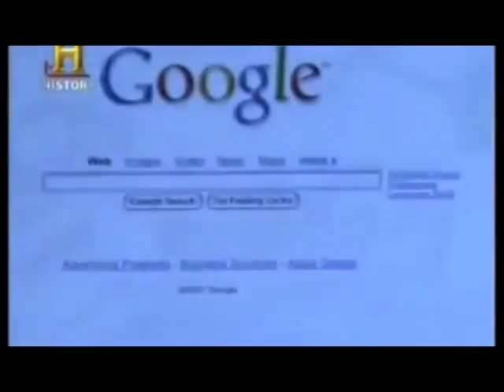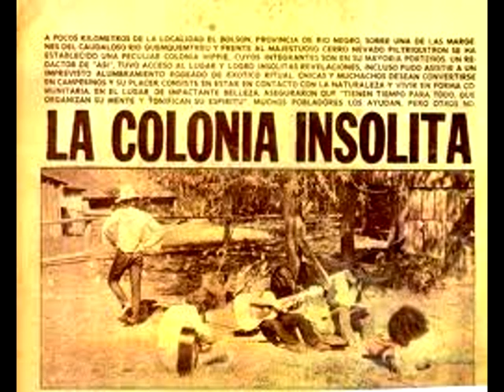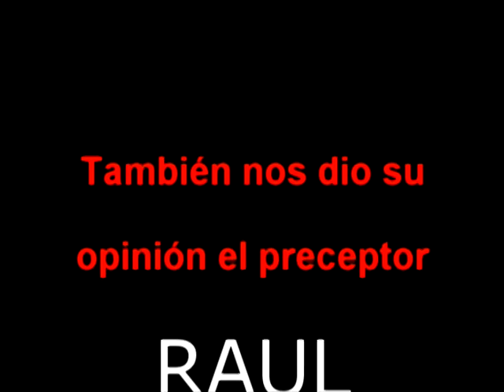Los Hippies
Los Hippies Fue un movimiento juvenil que tuvo lugar en los últimos años de la década de 1960 y que se caracterizó por la anarquía no violenta, la preocupación por el medio ambiente y el rechazo al materialismo occidental.  Los hippies formaron una contracultura políticamente atrevida y antibelicista, y artísticamente prolífica en Estados Unidos y en Europa. Su estilo psicodélico y lleno de colorido